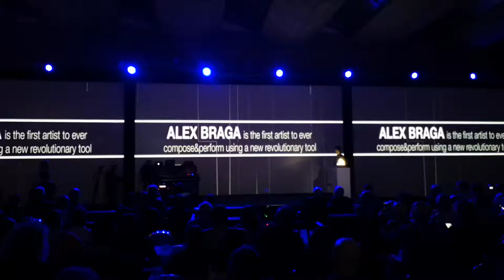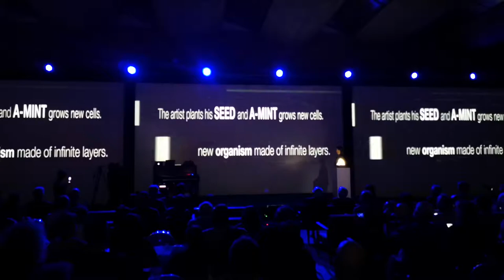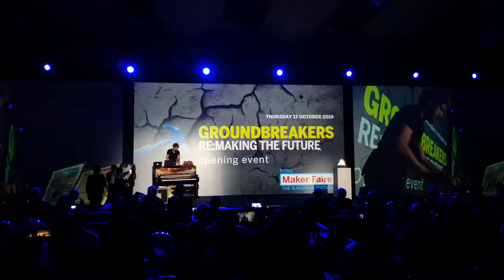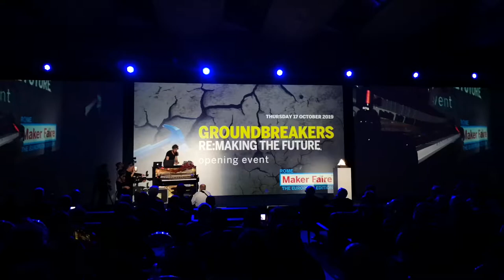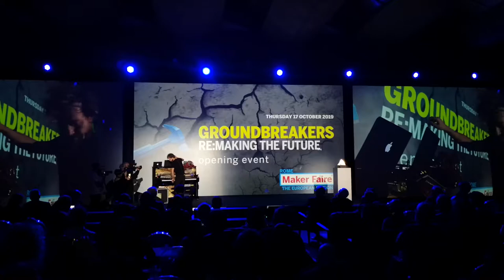Maker Faire 2019 - GROUNDBREAKERS 08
Alex Braga. Compositore, primo al mondo per la creazione di musica attraverso l'intelligenza artificiale. Ha anche il corso di Musica per Intelligenza artificiale all'accademia Di Santa Cecilia.